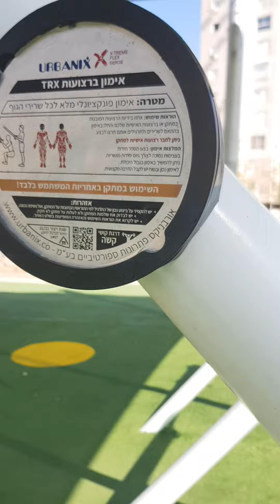ATENCION ESTAMOS SIENDO ENTRENADOS ENTRAR POR LA PUERTA ESTRECHA ES LA META